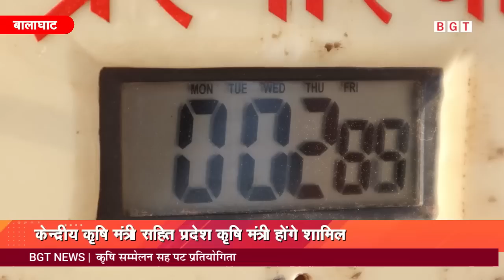राष्ट्रीय पट प्रतियोगिता : दो दिनों में 170 जोड़ियों ने लगाई दौड़, आज मधुमक्खी दिवस पर होगा फाइनल